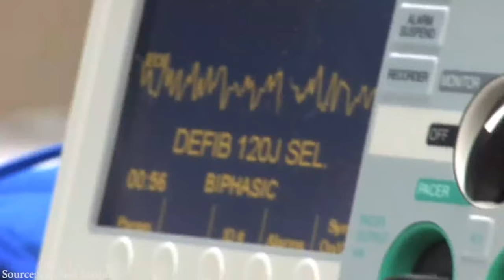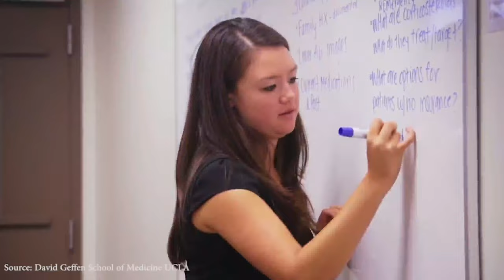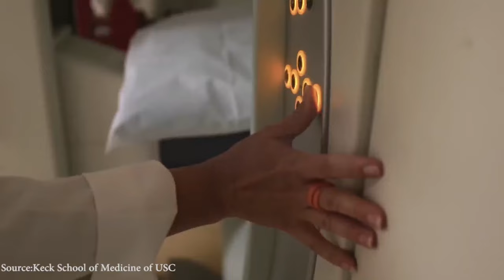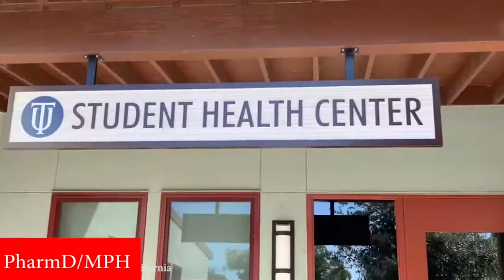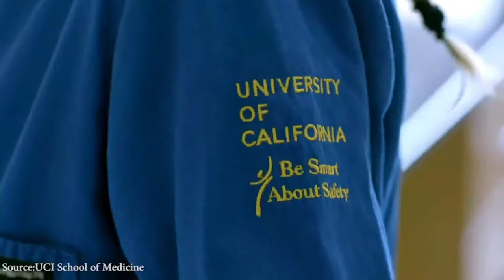Top 10 Medical Schools in California 2021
There are many reasons to consider schooling in one of the medical schools in California: great rankings, good reputation, state-of-the-art facilities, world-class infrastructure, and so on. These schools offer the highest level of education possible. In this video, we will be looking at the top 10 medical schools in California.

#1. Stanford School of Medicine
Stanford University is a renowned university usually ranked among the top three universities in the world. Its school of medicine is not any different. The history of Stanford School of Medicine can be dated back to 1858, when a physician in San Francisco, Elias Samuel Cooper, established the first medical school in the western United States.

#2. University of California San Francisco School of Medicine
UCSF is home to the state’s second med school founded in 1864. Since then, it has trained some of the country’s best physicians and attracted top talent to its faculty.

#3. University of California Los Angeles David Geffen School of Medicine
Formerly known as the University of California Los Angeles School of Medicine, the school was later renamed after David Geffen in honor of his $200million donation to the university in 2002. UCLA's David Geffen School of Medicine is one of the best medical schools in the nation, and it frequently appears in the U.S. News top 10 for both research and primary care training.

#4. University of California San Diego School of Medicine
Like most top medical schools, the University of California San Diego School of Medicine offers several options for combining an M.D. with a master's degree.

#5. University of Southern California Keck School of Medicine
The University of Southern California Keck School of Medicine was established in 1885. The school has about 1,200 students, 900 residents, and over 1,500 full-time staff.